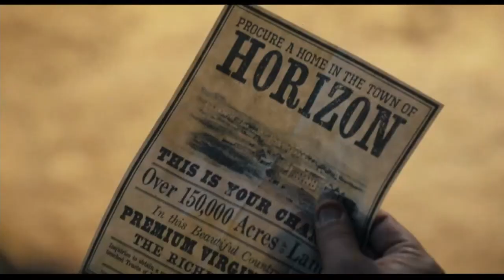Horizon: An American Saga - Chapter 1 (2024) - U.S. TV Spot ('unstoppable')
The film should have more TV spots, but I only have select spots right now.

Director: Kevin Costner
Screenwriter: Kevin Costner , Jon Baird ,
Story: Kevin Costner , Jon Baird , Mark Kasdan
Cast:  Kevin Costner, Sienna Miller, Sam Worthington, Jena Malone, Owen Crow Shoe, Tatanka Means, Ella Hunt, Tim Guinee, Danny Huston, Colin Cunningham, Scott Haze, Tom Payne, Abbey Lee, Michael Rooker, Will Patton, Georgia MacPhail, Douglas Smith, Luke Wilson, Isabelle Fuhrman, Jamie Campbell Bower, Alejandro Edda, Wasé Winyan Chief, Michael Anganaro, Angus Macfadyen, Jon Beavers, Alex Nibley, Kathleen Quinlan, Etienne Kellici, Amos Jason Charging Cloud, Bodhi Okuma Linton, Gregory Cruz, James Russo, Jeff Fahey, David O’Hara, Chris Conner,  Leroy M. Silva , Bernardo Velasco , Tom Everett , Glynn Turman , Giovanni Ribisi
Distributor:  Warner Bros. Pictures , New Line Cinema
World Premiere Date:  May 19, 2024 ( Cannes Film Festival )
US Theatrical Release Date: June 28, 2024

tv trailer
tv commercial
American epic Western film